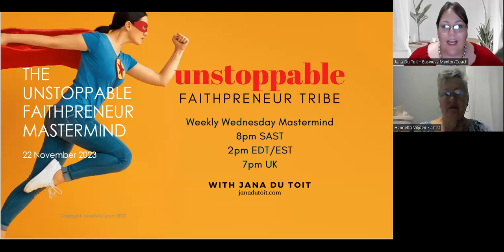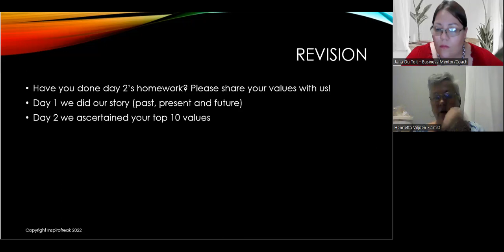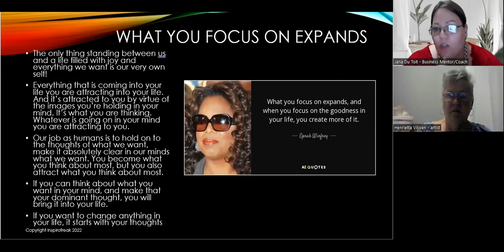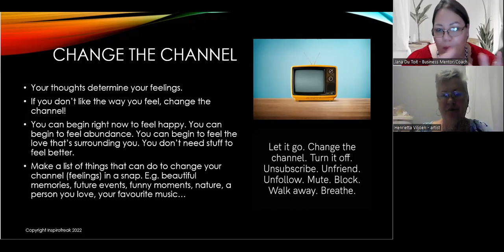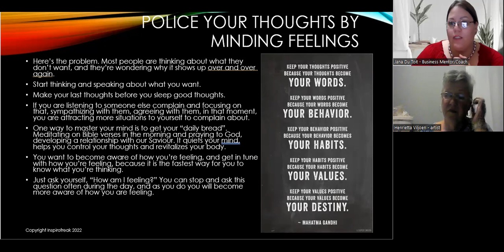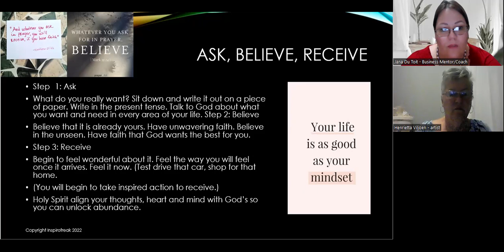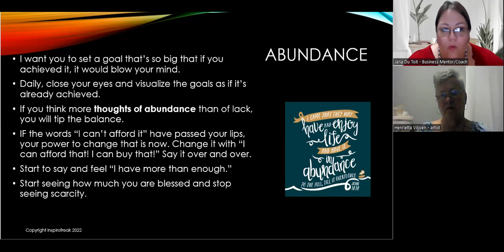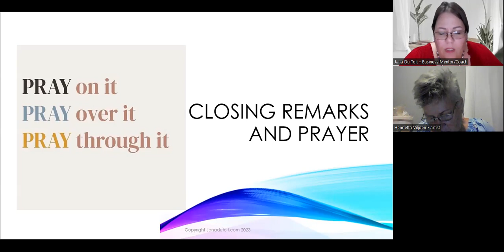Finding Yourself Again - Part 3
This series will discuss what it takes to find yourself again after an identity crisis. An identity crisis can be anything from moving out of your parent's house to getting married or having children and adjusting to motherhood. It can also be triggered by career changes, relationship changes, divorce, trauma, and depression. An identity crisis can also be triggered or induced by starting your entrepreneurial journey and wanting to delve deep into who you are to build a business on the right foundation, do what you are passionate about, and help the people you love working with.
Mastermind 15 November 2023